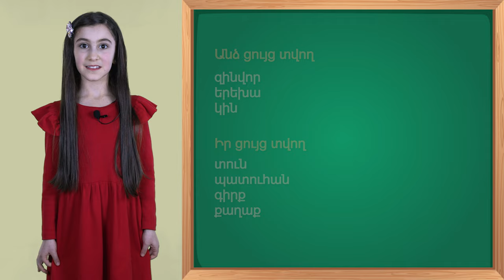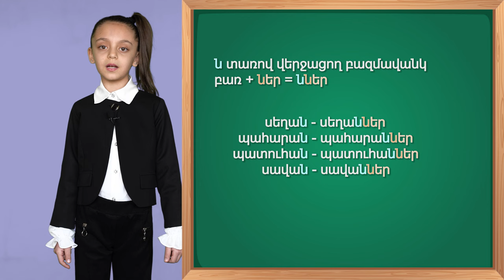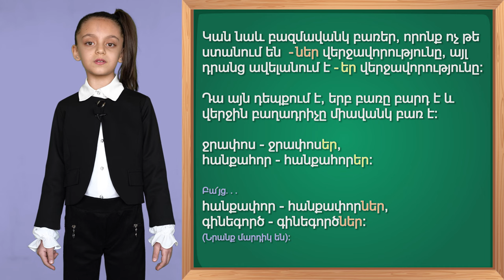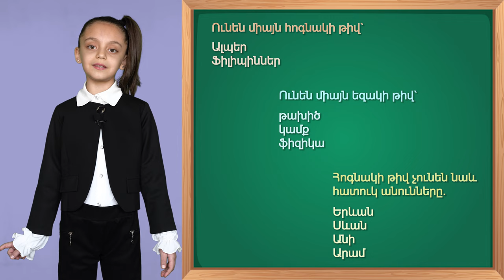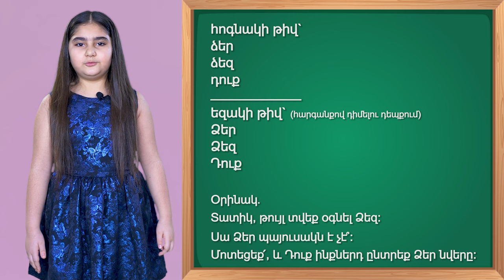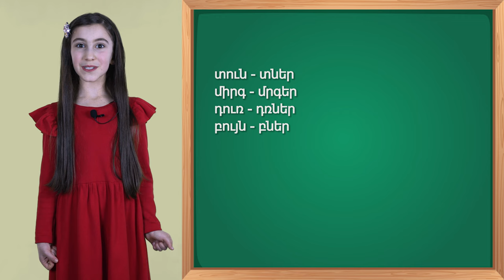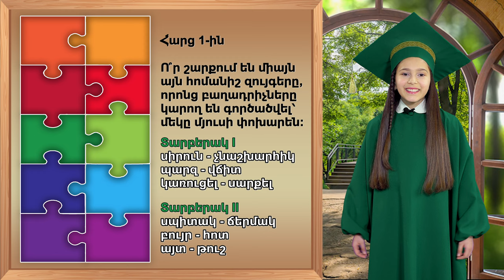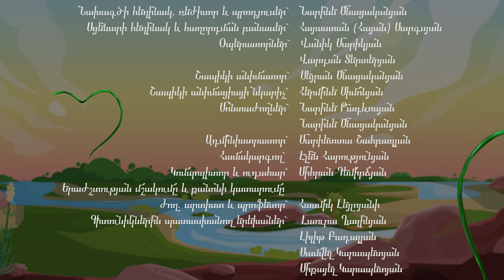Իմ սրտի հայոց լեզուն # 24 (23) Գոյականի թիվը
Հայոց լեզու ուսուցանող հաղորդում։
Արտադրությունը՝ Հեքիաթֆիլմ կինոստուդիայի։
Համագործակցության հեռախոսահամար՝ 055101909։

ՀԵՔԻԱԹՖԻԼՄ կինոստուդիայի ստեղծած «Իմ սրտի հայոց լեզուն» հաղորդումը ցուցադրվում է Նոր Հայաստան հեռուստաալիքով, յուրաքանչյուր
երեքշաբթի՝ 15։45,
շաբաթ ժամը՝ 12։20,
կիրակի, ժամը՝ 11։55։
Բաց մի թողեք գրագետ լինելու հրաշքը...